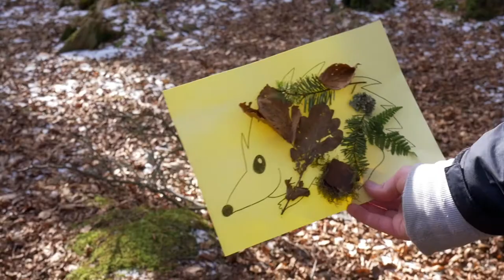Family Fresh Air Club Dundee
Laura Lucas, Countryside Ranger at Dundee City Council talking about the health benefits of the Family Fresh Air Club outings around Dundee.